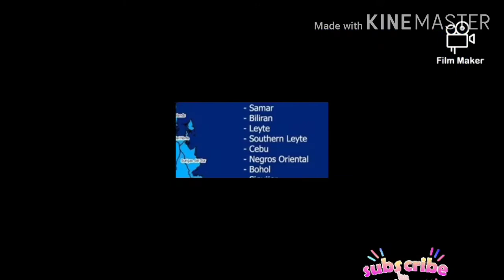Weather Update Today - Typhoon Auring Warning Signal | February 20, 2021, 10pm Update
SEVERE WEATHER BULLETIN #12
FOR: TROPICAL STORM "AuringPH" (DUJUAN)
TROPICAL CYCLONE: WARNING
ISSUED AT 11:00 PM, 20 February 2021
(Valid for broadcast until the next bulletin to be issued at 5 AM tomorrow)

TROPICAL STORM "AURING" MAINTAINS STRENGTH WHILE ALMOST STATIONARY

Location of eye/center: At 10:00 PM today, the center of Tropical Storm "AURING" was estimated based on all available data at 480 km East Southeast of Hinatuan, Surigao del Sur (7.5°N, 130.6°E).
Credits to Pagasa Fb Page